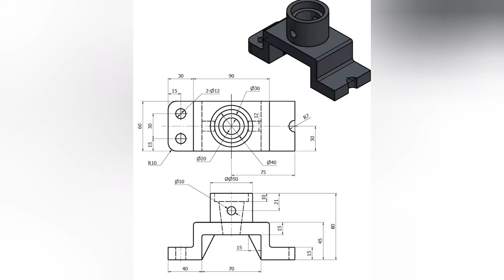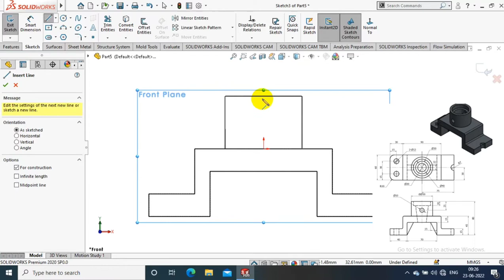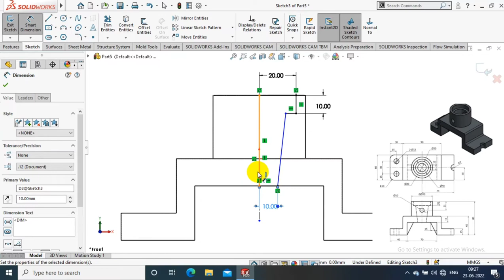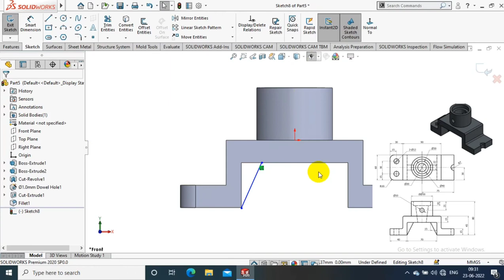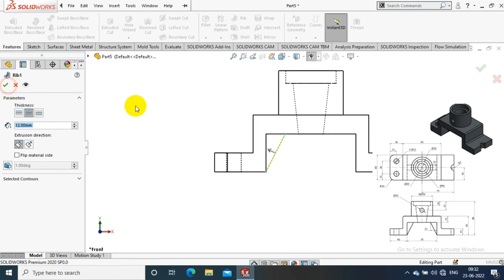Solidworks Exercise# 73 | 3D Modelling for Beginners